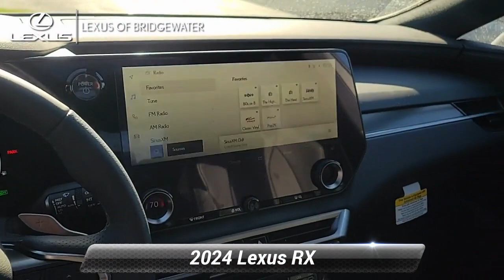New 2024 Lexus RX RX 500h F SPORT Performance, Bridgewater, NJ L240279